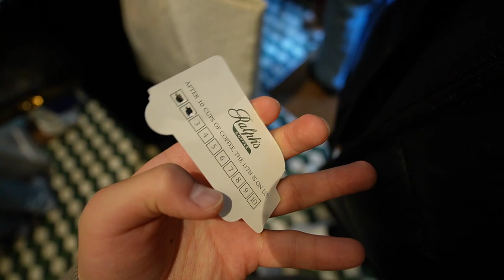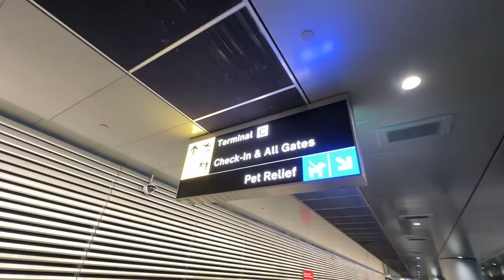ralph’s coffee & heading home | vlogmas day 20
gingerbread latte secured

Amazon Storefront